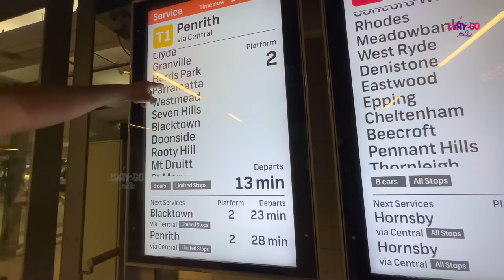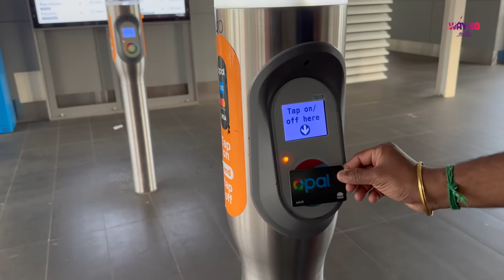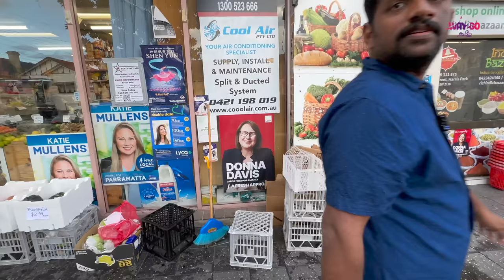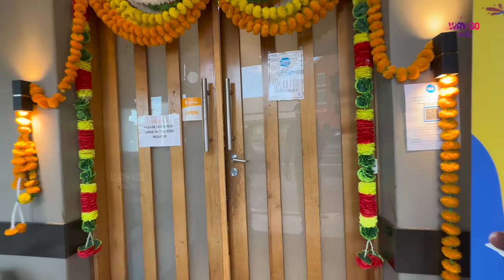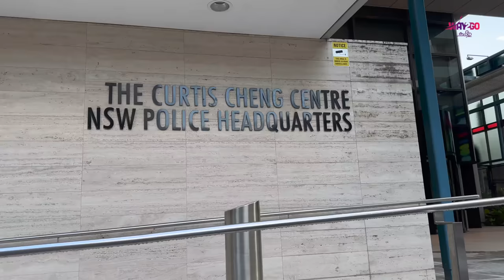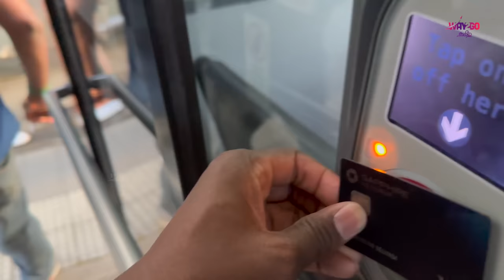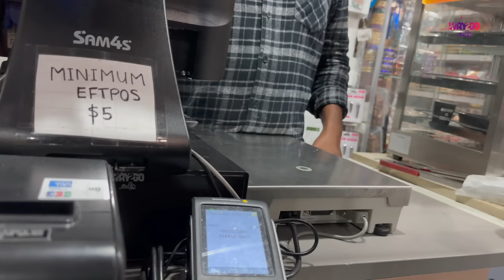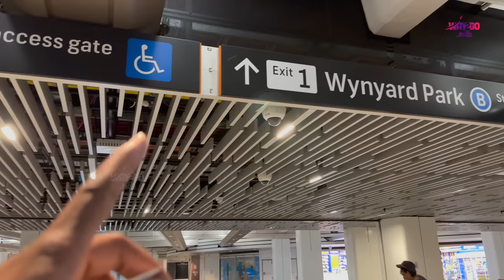இது சிட்னியா இல்ல தமிழ்நாடா ?| Australia தமிழர்கள் வாழும் பகுதி | Train & WalkingTour | Way2go தமிழ்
Sydney Tamil Area | Parramatta | Episode 5 | Australia

GT Holidays:
Contact GT holidays for Australia Tour Packages
8 Nights  9 Days -  1,49,999 INR (Excluding Flight)